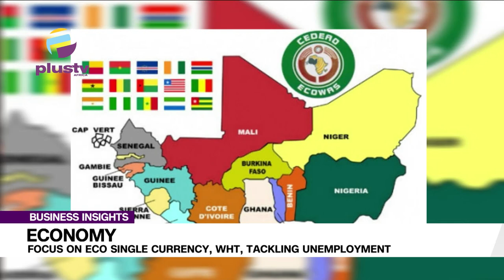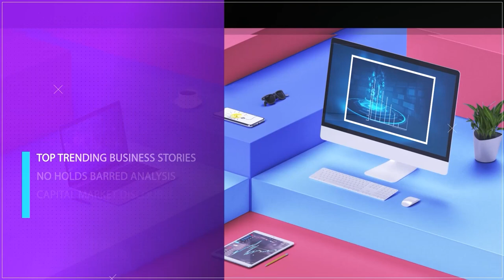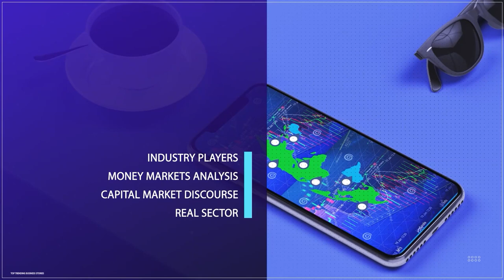Economy: Focus On Eco Single Currency, WHT, Tackling Unemployment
The Minister of Finance and Coordinating Minister of the Economy, Wale Edun, has stated that Nigeria is committed to implementing a single currency for the Economic Community of West African States (ECOWAS).
Edun explained that the proposed ECO single currency would foster economic growth and development across the West African region. According to a statement by the finance ministry's spokesman, Mohammed Manga, Edun expressed Nigeria's commitment to the single currency initiative during a virtual high-level committee meeting in Abuja on Thursday.
The meeting brought together key stakeholders, including the Minister of Finance of Cape Verde, the Minister of Finance and Economic Affairs of Cote d'Ivoire, and the Ghanaian Minister of Finance, as well as other distinguished representatives.